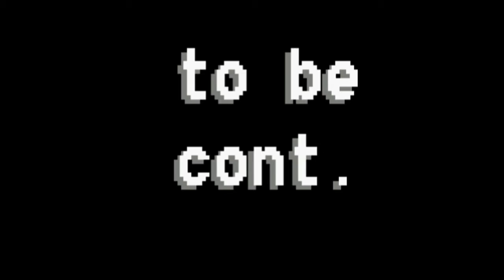Lets Play Kingdom Hearts 2 Part 79